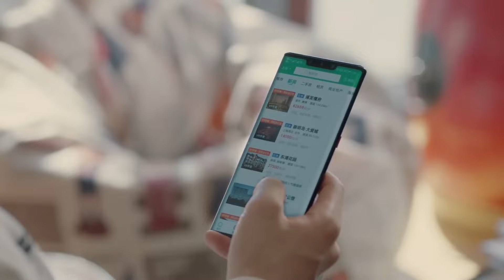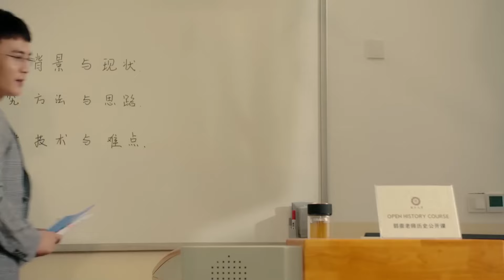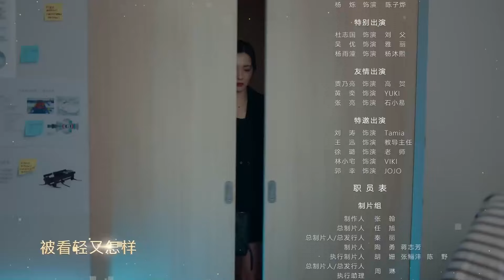8. Doğu Beyleri l 33. Bölüm l Gentlemen Of East 8th l Zhang Han , Wang Xiao Chen l 东八区的先生们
Dizinin Konusu;  Üniversitede yakın arkadaşlar olan Tong Yu, Guo Chong, Li Jie Sen ve Xiang Xiao Fei'nin hikayesi.
2020 Şanghay'da yapay zeka mühendisi Tong Wu, üniversite öğretim görevlisi Guo Chong, markalı mağaza müdürü Xiang Xiaofei ve batılı restoran şefi Li Jie Sen olgunluk çağına ulaştı. Ancak, kendi kariyerlerinde en düşük seviyeye ulaştılar. Tong Wu araştırma ve geliştirmede zorluklarla karşı karşıyadır, Guo Chong işinin istikrarı ortasında kariyerine olan tutkusunu kaybetmiştir, Li Jie Sen darboğazı aşmayı zor bulmaktadır ve Xiang Xiao Fei idealleri ve parası arasında mücadele etmektedir.

Dört adam da kendi hayatlarında aşkla karşılaştı, ancak ilişki sorunları kariyerlerinden çok daha karmaşık. Tong Yu ve şirketinin yöneticisi Xu Duo, ilişkilerinde birçok iniş ve çıkışla karşılaşır. Guo Chong ve mezun Ai Mi ne yakın ne de uzak görünüyor. Li Jiesen, Yue Zi Qian adlı bir weibo yazarı olan idolünün peşinden koşarken, Xiang Xiao Fei ve iş kadını Liu Sheng Nan şimşek gibi bir evliliğe girerler.
Tipik bir orta yaş kriziyle karşı karşıya olan dört adam, iniş ve çıkışlarda bir atılım ararken birbirlerine destek olurlar.

Sonunda, dört adam kariyerlerini ve aşklarını en iyi yaşlarında benimsemeye ve kendilerinin daha iyi ve daha olgun bir versiyonuna doğru yürümeye karar verirler.

Dizi Oyuncuları; Zhang Han , Wang Xiao Chen